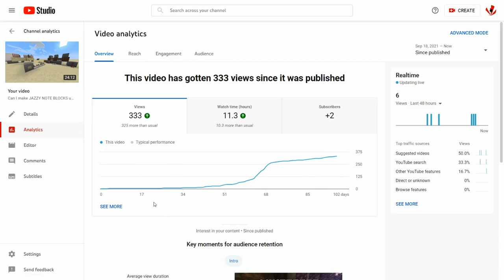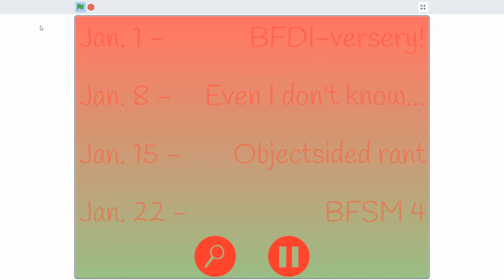2021 Christmas Update!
Merry Christmas!
Instead of a big Christmas special (I already know how that would have gone...), I made a 2-minute 2022 update, which will tell you all you need to know about my upcoming projects!

Here's the project I advertised!